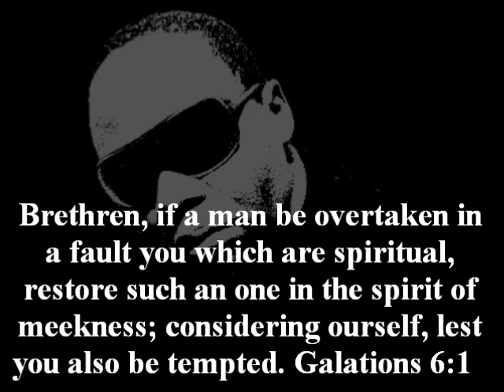TO BISHOP E. LONG BY RODRICK OWENSBY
LIVE CREATIVELY, FRIENDS. IF SOMEONE FALLS INTO SIN, FORGIVINGLY RESTORE HIM, SAVING YOUR CRITICAL COMMENTS FOR YOURSELF. YOU MIGHT BE NEEDING FORGIVENESS BEFORE THE DAYS OUT. GALATIONS 6:1. I MUST OBEY THE VOICE OF THE LORD. A WORD TO BISHOP EDDIE LONG king RODRICK